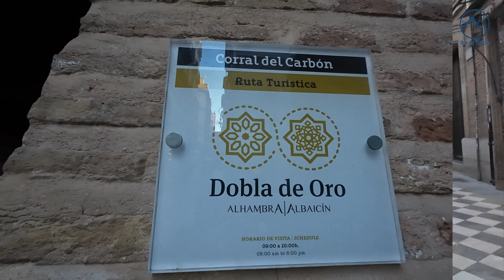Granada, seara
Granada, seara, 2 februarie 2024